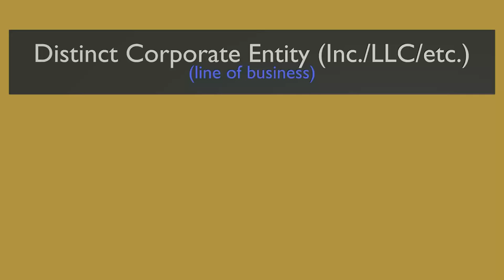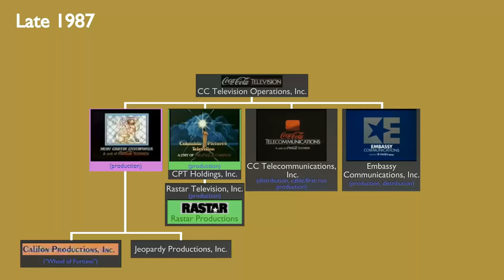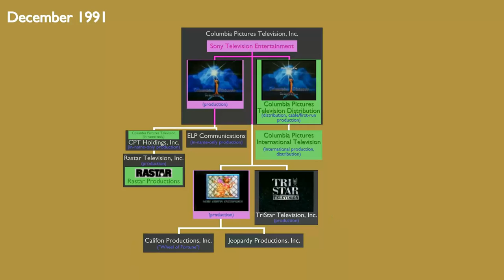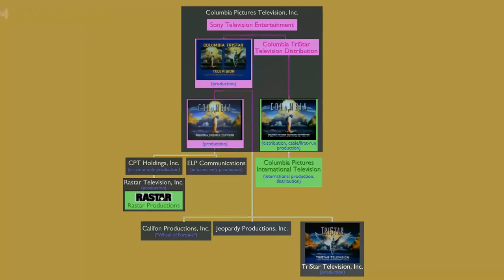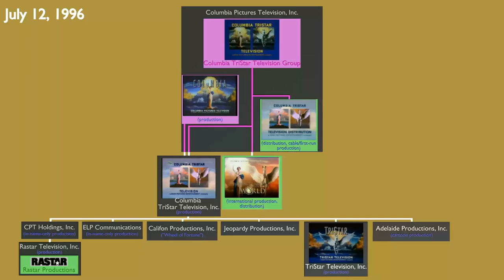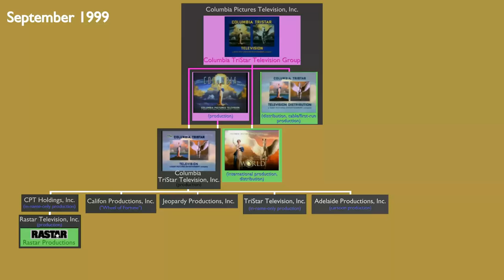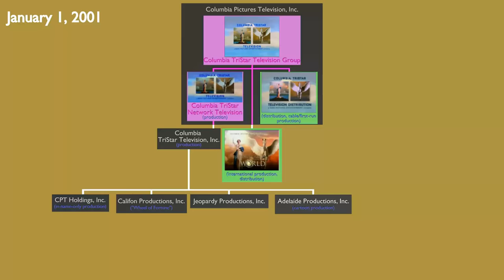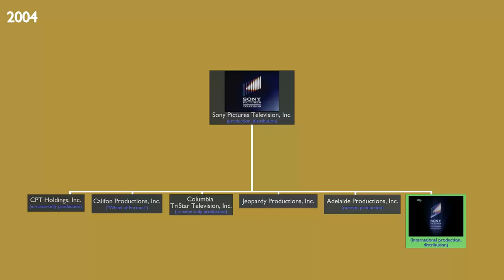Sony Pictures Television History - Mark II (1987-2009)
Special thanks to ShaDeed329 for advice and improved information.
This is a 3D-animated version of my previous documentary video. It contains more information and a few factual corrections, as well as animated logos.
See that "Mark II"? It means I intend to do more. This is a more complete picture than the last video, but still nowhere near complete.